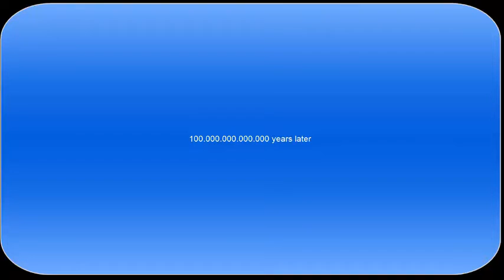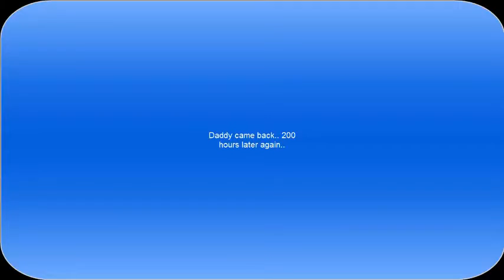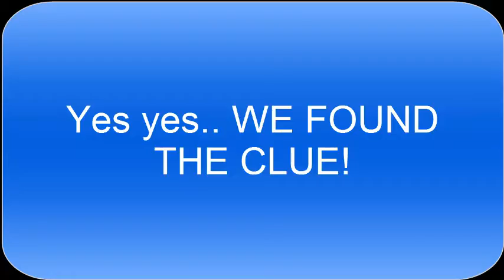Resident Evil 7 | Part 5 | I HATE PUZZLES!!!